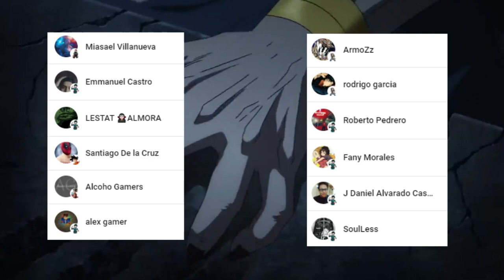El PASADO de BEELZEBUB !!! 😭😱 El OCTAVO COMBATE Comienza || Shuumatsu no Valkyrie 67 - 68 SPOILERS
HOLA AMIGOS LES TRAEMOS UN NUEVO VÍDEO ESTA VEZ CON LOS SPOILERS DEL MANGA 67 y 68 DE SHUUMATSU NO VALKYRIE, DONDE VIMOS INCREÍBLES MOMENTOS SOBRE TODO EL PASADO DE BEELZEBUB

NIKOLA TESLA APARECE EN EL RAGNAROK
NIKOLA TESLA VS BEELZEBUB